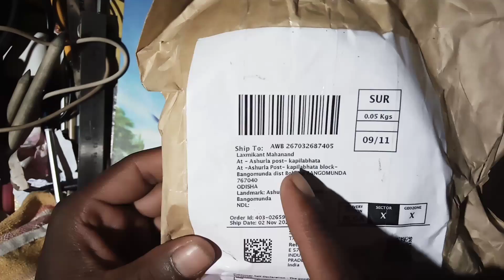Mera online Shopping Drawing Tep on Boxing